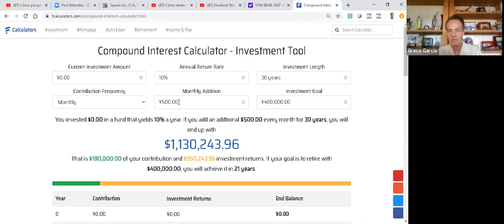Entrevista #9 - Porque Empezar a invertir siendo Joven - Greco Garcia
El reto que tiene un joven de 14 a los 25 años de edad, es que no tiene mucho capital para invertir. La solución, es invertir por Fondos de Inversión llamados ETF’s.

Con una sola inversión, se invierte en 50 o 500 acciones dependiendo de qué fondo eligen invertir. Yo recomiendo que inicie invirtiendo en un fondo que invierte en el índice de la bolsa de valores más reconocido y llamado El S&P 500 del Standard and Poor’s.

El S&P 500 invierte en las 500 empresas más importantes de la economía de estados unidos. Pero también puede invertir en otro fondo que invierte en el NASDQ. El NASDQ invierte en las mejores compañías de tecnología.

Para aprender a invertir , te invito a unirte a nuestro grupo de telegram:

Y recuerda, el momento indicado para iniciar es cuando decides iniciar..

saludos
greco

“Ente más rápido empiezas a invertir, más dinero tendrás”

Saludos
Greco